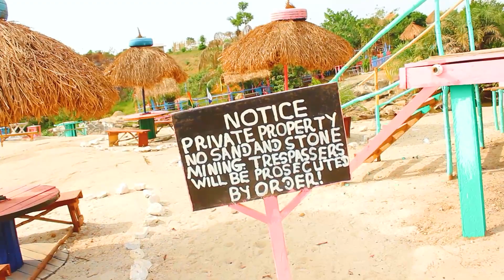Water Fall - King Philip Vlog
𝗪𝗮𝘁𝗲𝗿 🌊 𝗙𝗮𝗹𝗹
𝗢𝘂𝗿 𝘃𝗶𝘀𝗶𝘁 𝘁𝗼 𝘄𝗮𝘁𝗲𝗿 𝗳𝗮𝗹𝗹 𝘄𝗮𝘀 𝗮𝗺𝗮𝘇𝗶𝗻𝗴, 𝗮𝗻𝗱 𝘃𝗲𝗿𝘆 𝗮𝘄𝗲𝘀𝗼𝗺𝗲, 𝘁𝗵𝗶𝘀 𝗽𝗹𝗮𝗰𝗲 𝗶𝘀 𝗯𝘂𝗶𝗹𝘁 𝘄𝗲𝗹𝗹 𝗳𝗼𝗿 𝗮𝗻𝘆 𝘁𝘆𝗽𝗲 𝗼𝗳 𝗲𝘃𝗲𝗻𝘁𝘀.
𝗜𝘁'𝘀 𝗻𝗮𝘁𝘂𝗿𝗮𝗹𝗹𝘆 𝗯𝘂𝗶𝗹𝘁, 𝗮𝗻𝗱 𝘁𝗵𝗶𝘀 𝗽𝗹𝗮𝗰𝗲 𝗵𝗮𝘀 𝗯𝗲𝗲𝗻 𝗺𝗮𝗸𝗶𝗻𝗴 𝘄𝗮𝘃𝗲𝘀 𝗼𝗻 𝘀𝗼𝗰𝗶𝗮𝗹 𝗺𝗲𝗱𝗶𝗮.
𝗪𝗮𝘁𝗲𝗿 𝗙𝗮𝗹𝗹 𝗥𝗲𝘀𝗼𝗿𝘁 𝗶𝘀 𝗶𝗻 𝗕𝗼 𝗖𝗶𝘁𝘆, 𝗶𝘁'𝘀 𝘃𝗲𝗿𝘆 𝗲𝗮𝘀𝘆 𝘁𝗼 𝗿𝗲𝗮𝗰𝗵, 𝗶𝘁'𝘀 𝗽𝗮𝘁𝗵𝘀 𝗮𝗿𝗲 𝗮𝗹𝗼𝗻𝗴 𝘁𝗵𝗲 𝗕𝗼-𝗞𝗲𝗻𝗲𝗺𝗮 𝗛𝗶𝗴𝗵 𝘄𝗮𝘆.